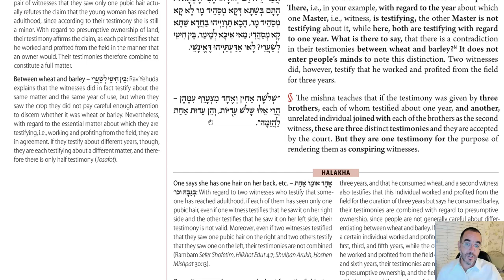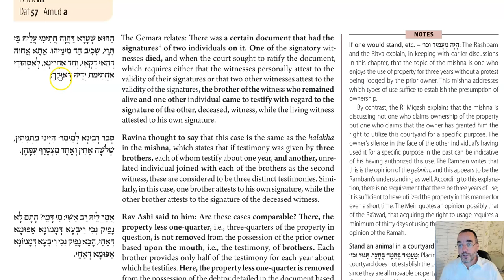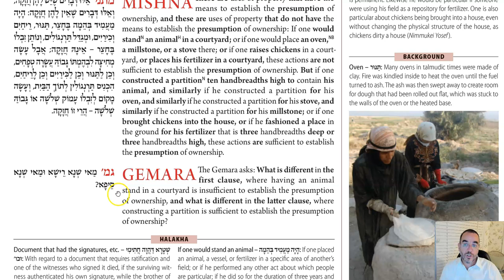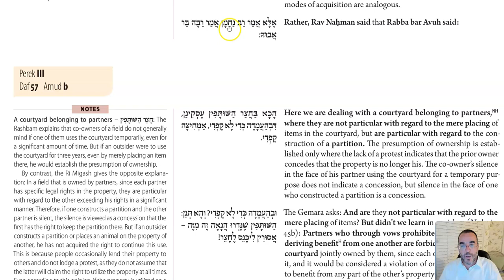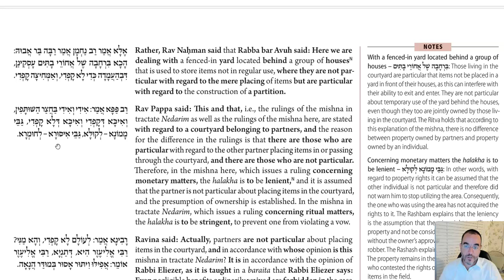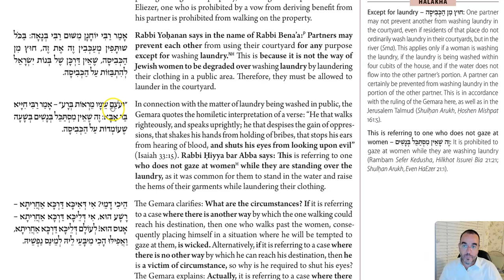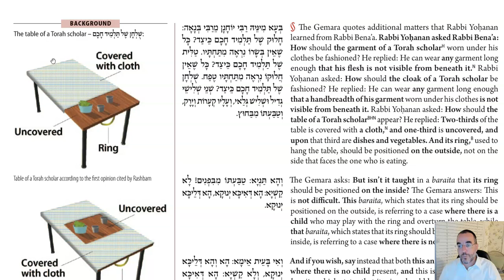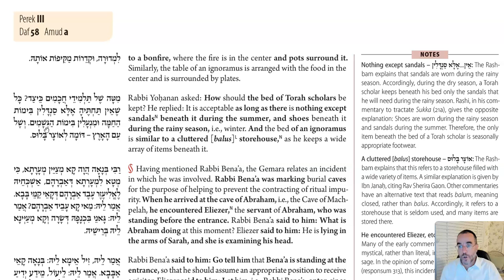Daf Yomi - Baba Batra 57 - Table Manners